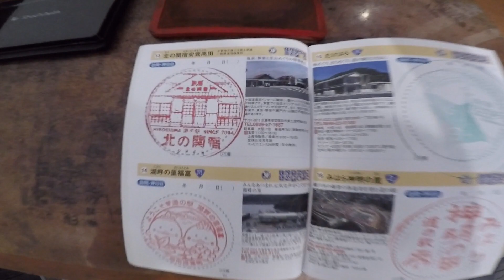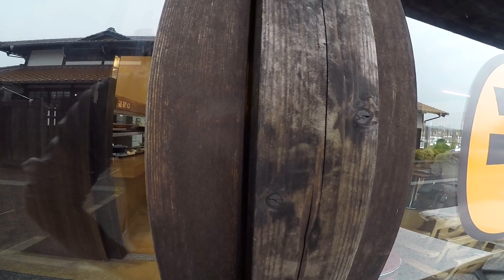【広島県安芸高田市】道の駅 北の関宿・安芸高田を歩いてみた（道の駅巡り）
広島県安芸高田市美土里町にある
道の駅 北の関宿・安芸高田を歩いてみます。

※問い合わせがあればメールください。